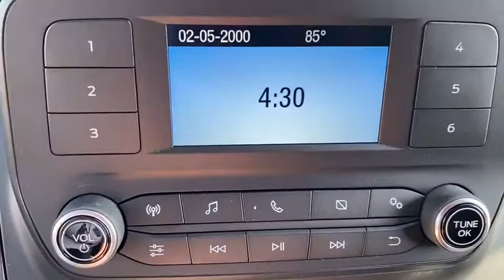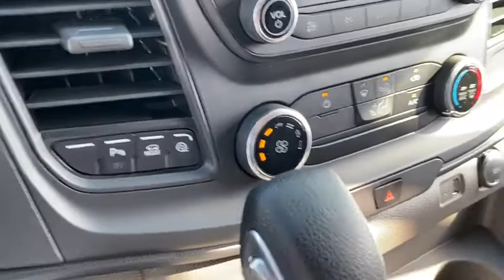2020 Ford Transit Corpus Christi, Port Lavaca, Victoria, Kingsville, Alice, TX LKA52523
New 2020 Ford Transit available in Corpus Christi, Texas at Access Ford. Servicing the Port Lavaca, Victoria, Kingsville, Alice, TX area.
2020 Ford Transit T-150 130 Low Rf 8670 GVWR RWD - Stock#: LKA52523 - VIN#: 1FTYE1Y88LKA52523

Access Ford
3680 IH 69

Oxford White exterior and Dark Palazzo interior. iPod/MP3 Input WiFi Hotspot 2 ADDITIONAL KEYS (4 TOTAL) ORDER CODE 101A TRANSMISSION: 10-SPD AUTOMATIC W/OD &... Back-Up Camera OXFORD WHITE. CLICK NOW! KEY FEATURES INCLUDE: Back-Up Camera iPod/MP3 Input WiFi Hotspot. MP3 Player Third Passenger Door Onboard Communications System Keyless Entry Steering Wheel Controls Electronic Stability Control Bucket Seats. OPTION PACKAGES: 2 ADDITIONAL KEYS (4 TOTAL) key fobs ENGINE: 3.5L PFDI V6 FLEX-FUEL port injection (STD) OXFORD WHITE TRANSMISSION: 10-SPD AUTOMATIC W/OD & SELECTSHIFT auxiliary transmission oil cooler (STD) ORDER CODE 101A. 2020 Ford Transit Cargo Van with Oxford White exterior and Dark Palazzo interior features a V6 Cylinder Engine with 275 HP at 6500 RPM*. VISIT US TODAY: If youre in the market for a vehicle youve come to the right place. The staff at Access Ford Lincoln of Corpus Christi is committed to helping you find the right vehicle for your needs. Whats more theyre also dedicated to helping you maintain it long after you drive it home for the first time. Whatever your automotive needs may be Access Ford Lincoln of Corpus Christi is here to serve you. Price does not include title license or $150 dealer doc fees. The prices shown above may vary from region to region as incentives may depend on buyers residence. Incentives are also subject to change. Vehicle information is based off standard equipment